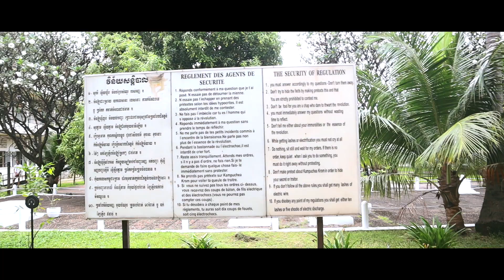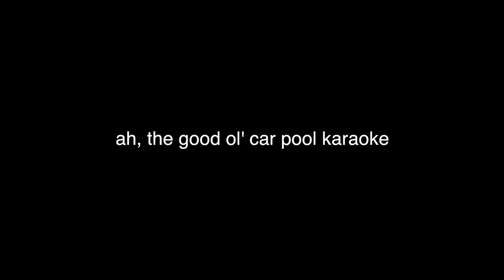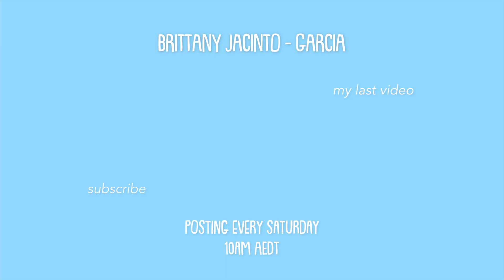we taught an english class in cambodia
This video is all the montage stuff that I filmed on that day and the other video is explaining what happened on the 2nd day. I suggest watching this video before watching the explained vid :))))

WHAT TWO VIDEOS IN 1 DAY?!
- yeah, you get to choose or watch both if you want.
- I edited both of these videos in around 8 hours straight (which ain't good at all, but I felt bad for not posting last week)

Musical.ly: Brittany